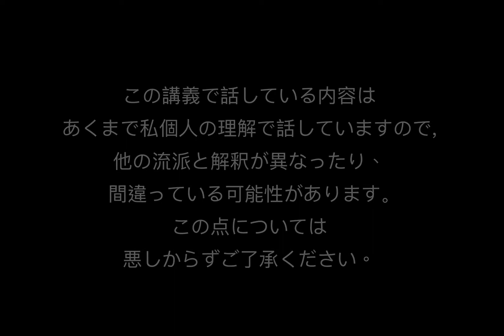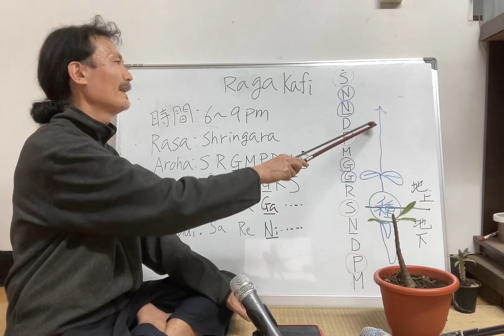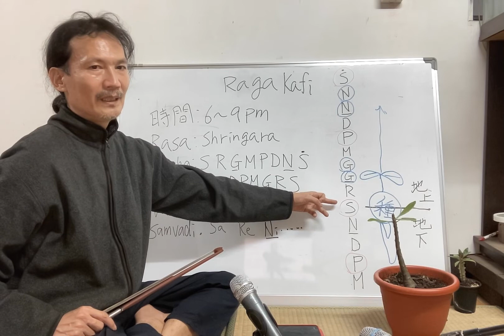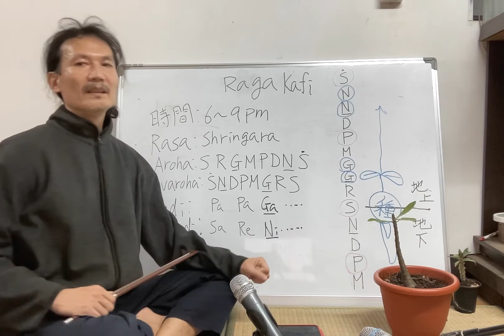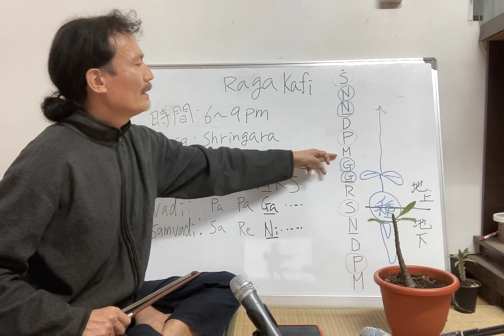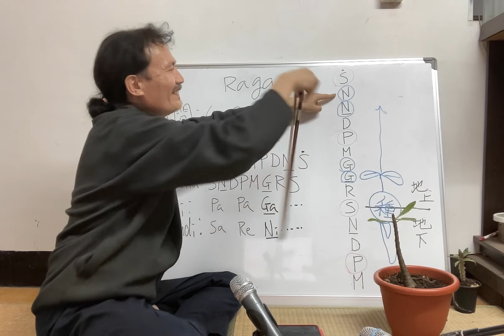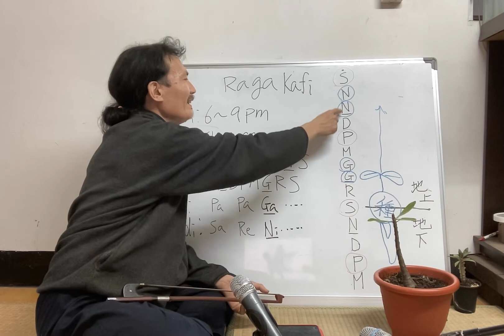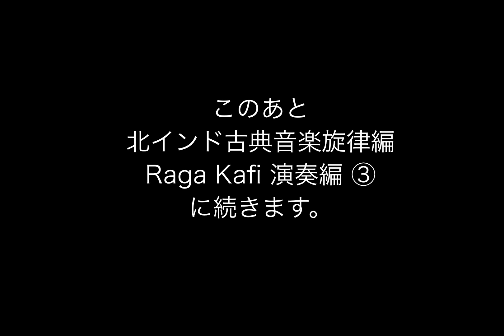北インド古典音楽旋律 Raga ラーガ講座 -- Raga Kafi ② by Waka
北インド古典音楽旋律理論, Raga Kafiについての講座動画  ②

このあと
に続きます。

台湾を拠点にインド音楽を演奏しながら生活しています。
エスラジとタブラ教室オンラインでも開催中。

我無償製作這ㄧ系列有關印度音樂樂理的影片，是希望能夠將印度音樂介紹到日本以及臺灣。

由於目前沒有中文翻譯的版本，因此想要誠徵有興趣的夥伴，志願無償協助影片字幕日翻中以及影片編輯，和我們ㄧ起將更多印度音樂的樂理、相關知識在臺灣傳播與推廣！